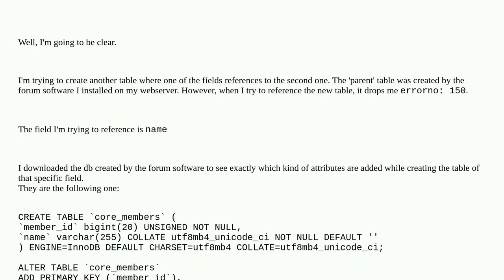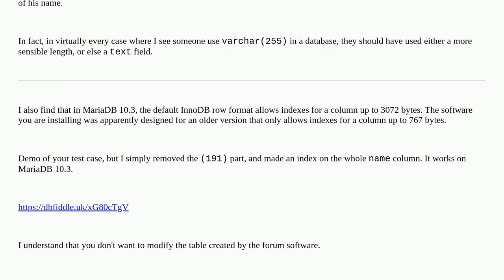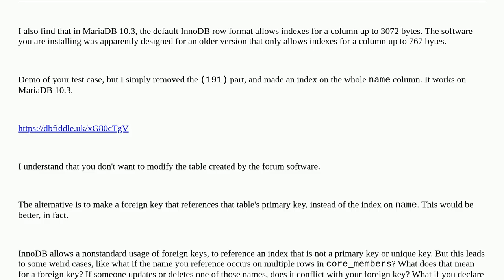errno: 150 "Foreign key constraint is incorrectly formed" - mariadb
A special thanks goes out to the community

  mariadb